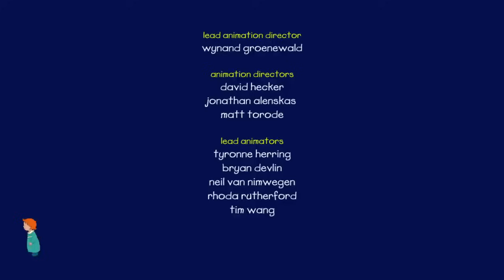Caillou Cooks Dinner | Caillou Classics